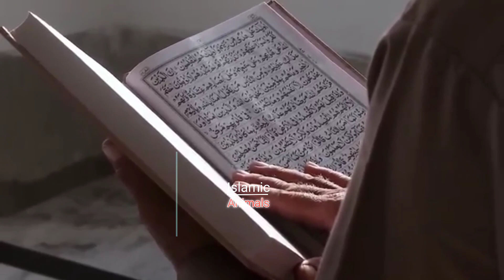When and why did Allah create pigs and why is it forbidden in Islam? | Pig sound | Animals life